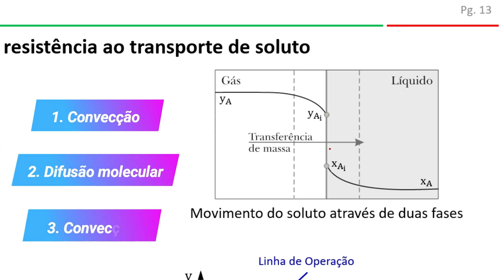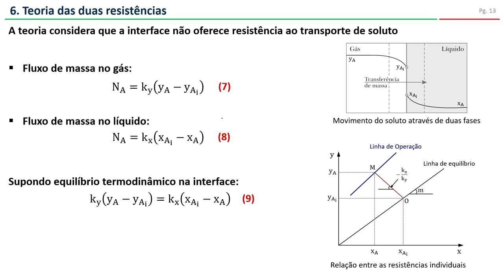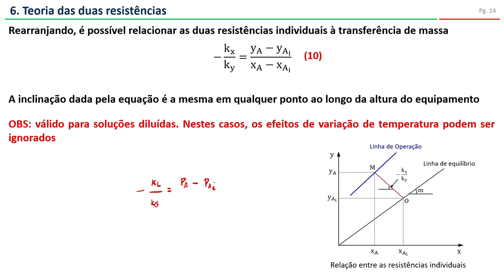Parte 3: Teoria das duas resistências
Vídeo atualizado!

Na Parte 3 da série de vídeos sobre Transferência de Massa, discuto a teoria das duas resistências, a qual explica a relação entre a Linha de Operação e a Linha de Equilíbrio através dos coeficientes de transferência de massa das duas fases.

00:00 - Explicação da teoria
01:09 - Relação entre Linha de Operação e Linha de Equilíbrio
02:14 - Coeficiente angular da Linha de Amarração